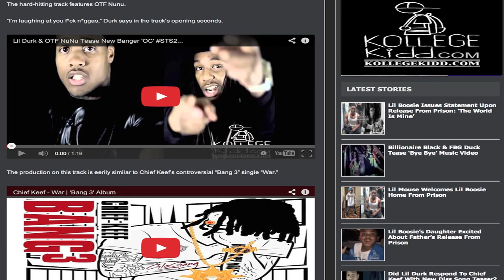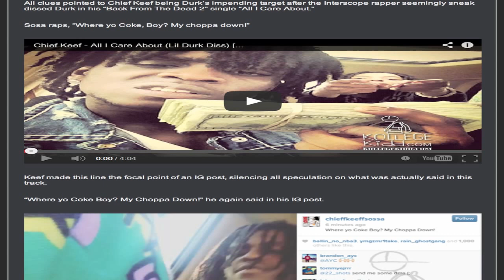Did Lil Durk Respond To Chief Keef With New Diss Song 'OC' Teaser?